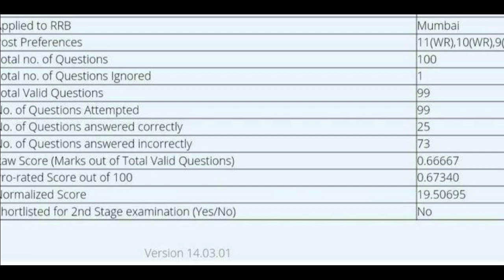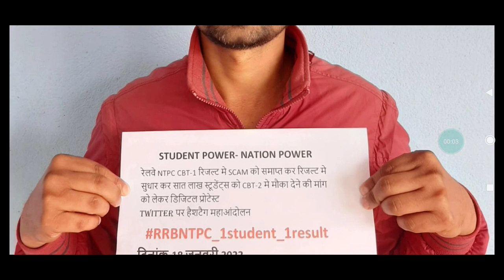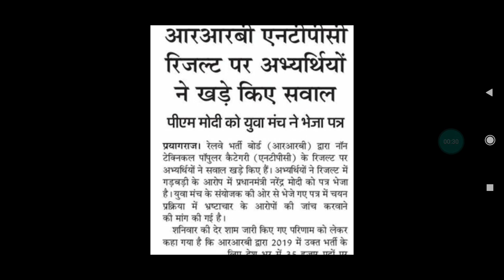Railway NTPC Result 2022/Revised NTPC Result/Students Protest/Normalization/Exam गुरु